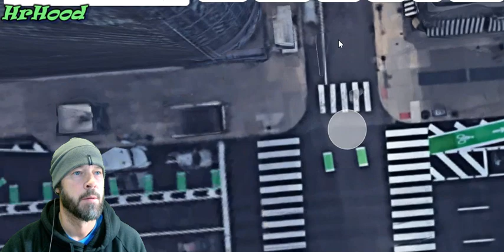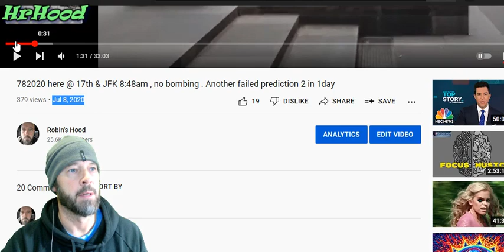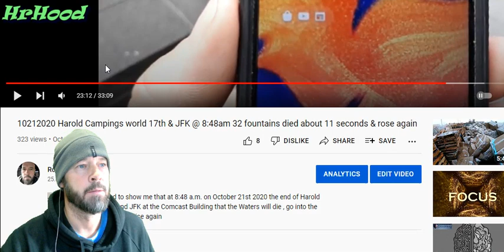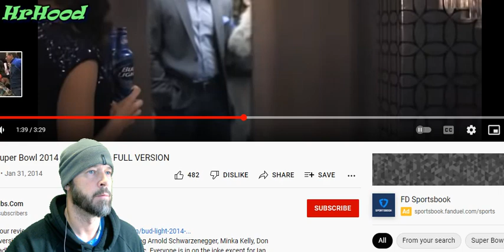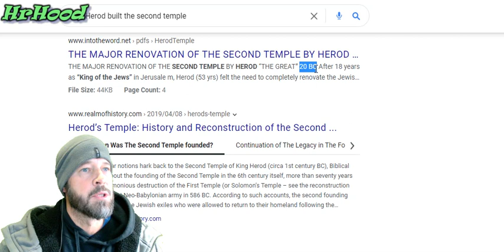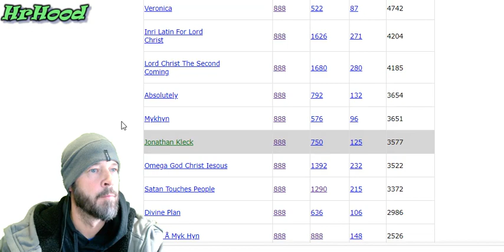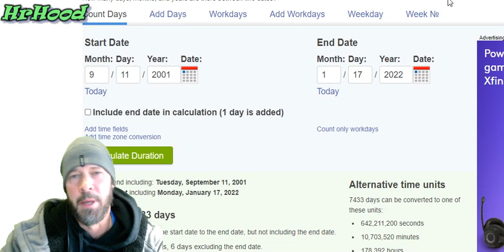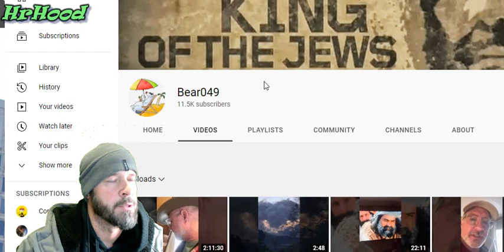1162021 Trump said he was there on 711, 1-17-2022 which ='s 9 & 6 darkness between 6th & 9th hr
1+1+7='s 9   &   2+0+2+2='s 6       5:55 til 8:48  in Philly twice at 17th & Jfk the rivers of water turned on for the first time all year on 7-8-2020 @ 8:48 am then turned off @ 8:48am on 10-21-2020 for 11 seconds and rose back up again. Christmas Nashville bombing on 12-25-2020 happened at 6:28:29seconds